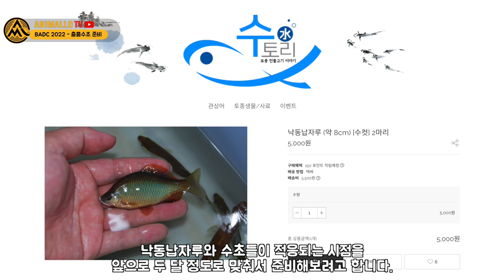2년만에 열리는 비오톱어항 컨테스트! BADC 2022!! 출품 준비를 시작합니다. Biotope Aquascaping [애니몰로TV]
국제 비오톱 어항꾸미기 대회 BADC 2022가 이제 코앞으로 다가왔습니다.
2022년 1월부터 엔트리가 시작되는데요,
저희도 이제부터 서서히 준비하고 있습니다.

Biotope aquascaping.

좋은 결과 나올 수 있겠쬬? ^^